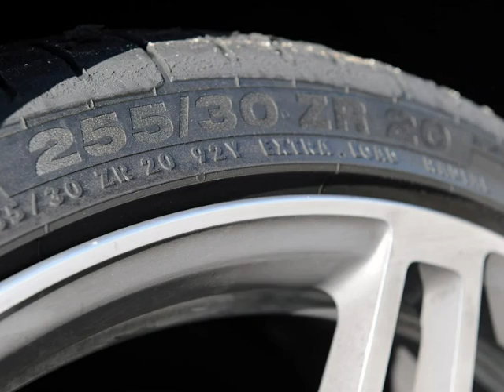Quick Spin 2010 Audi TT RS